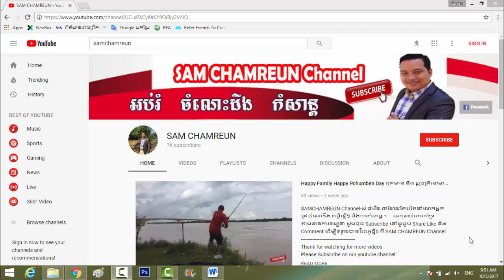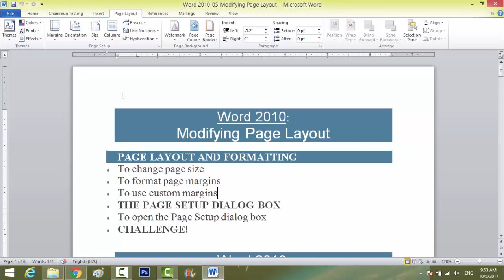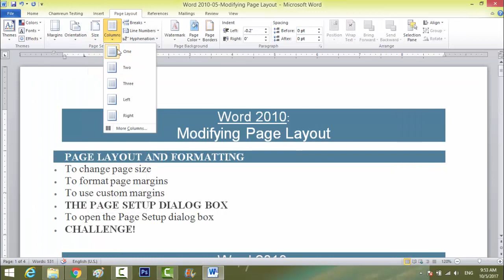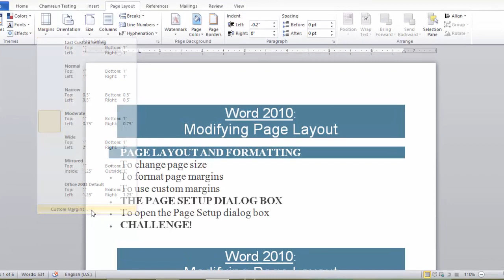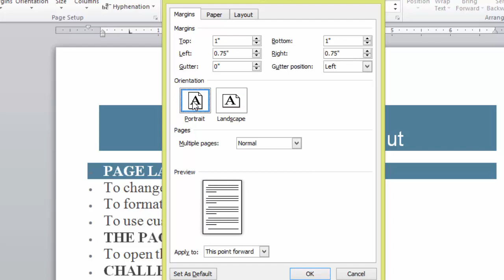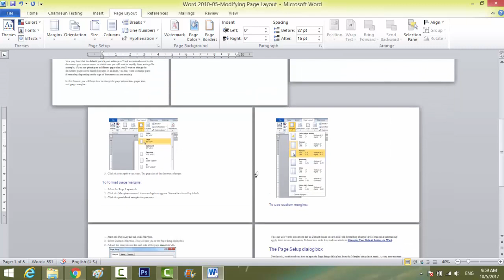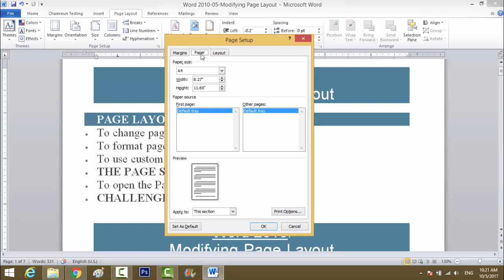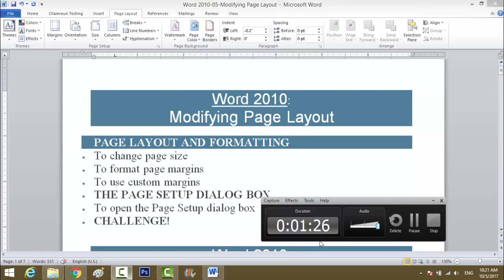Ms Word 2010 | How to Modify Pay Layout | How to use Page Setup in Paragraph